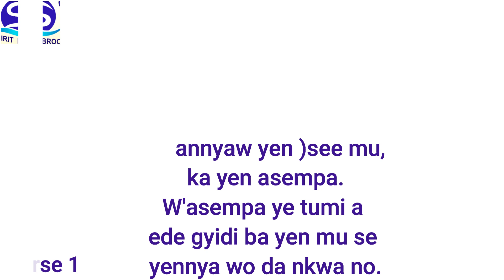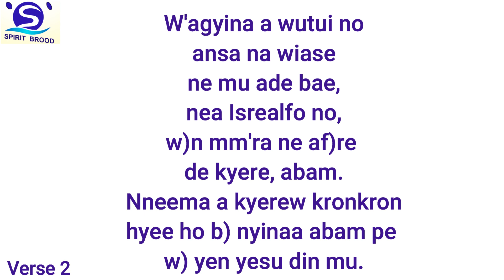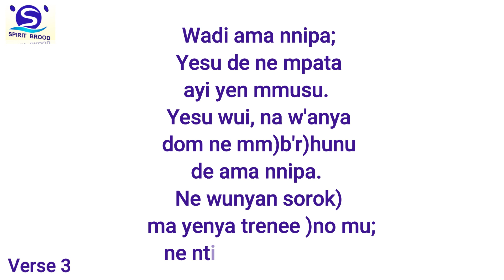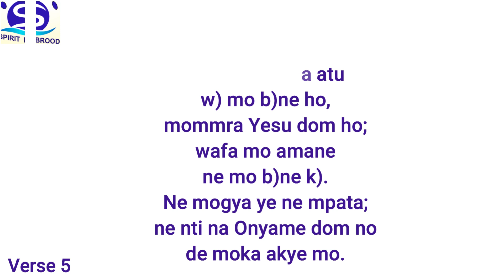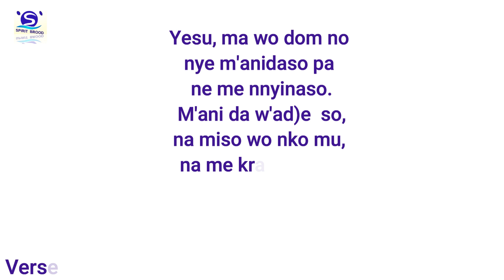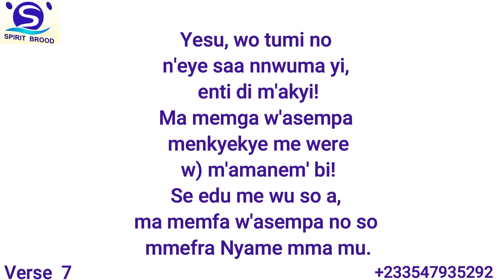Presbyterian hymn 336//Daa asem Yehowa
Join blazers hour as we blazers for Jesus(12:00am - 1:30am) UCUGLaT38BxvFZ544jE4QrOw